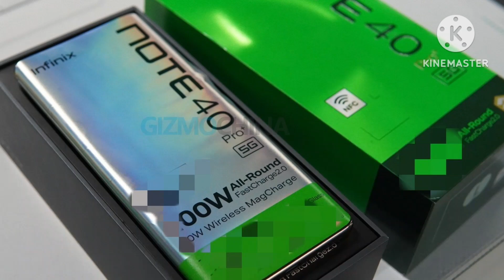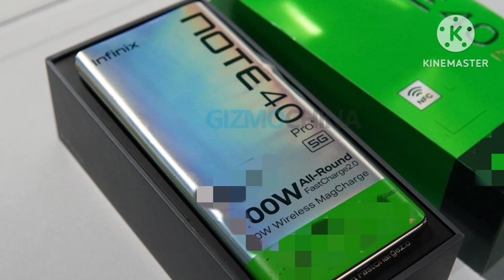Infinix Note 40X 5G | 8GB RAM, 256GB Storage, 108 MP Camera, 5000mAh Battery, 18W Fast Charging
Infinix Note 40X 5G | 8GB RAM, 256GB Storage, 108 MP Camera, 5000mAh Battery, 18W Fast Charging @techkhabar339

Infinix Note 40X 5G Specifications:

Dual Sim, 3G, 4G, 5G, VoLTE, Wi-Fi, NFC, IR Blaster
Dimensity: 6300, Octa Core, 2.4 GHz Processor
8GB RAM and 256GB of in-built Storage
5000mAh Battery with 18W Fast Charging
6.78 inches, 1080 x 2406 px, 120 Hz Display with Punch Hole
108 MP + 2 MP Triple Rear + 8 MP Front Camera
Memory Card Supported, Up to 1 TB
Android v14